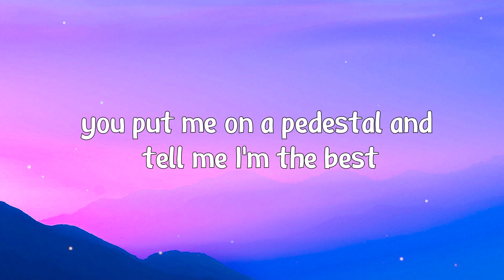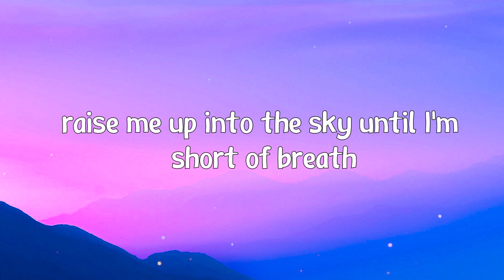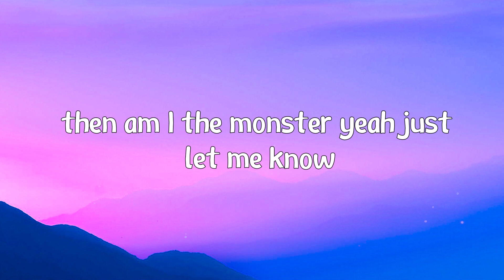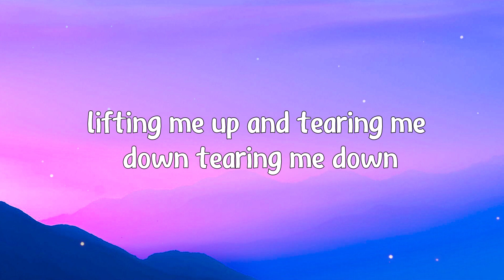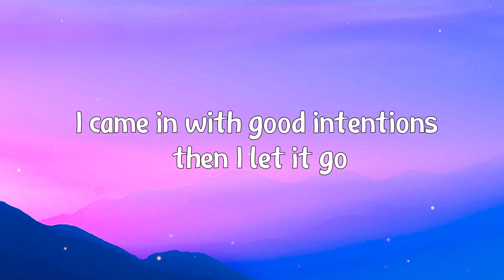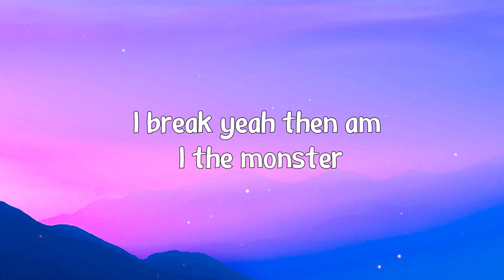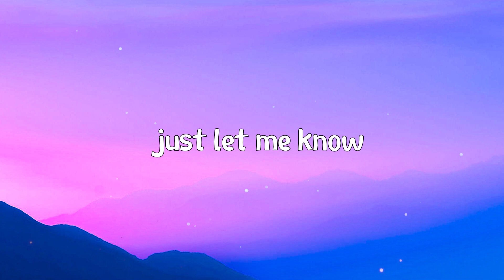Shawn Mendes, Justin Bieber - Monster (Lyrics)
Made some bad moves tryna act cool, upset by their jealousy

[Chorus: Justin Bieber & Shawn Mendes]
And what if I, what if I break? Yeah (What if I break?)